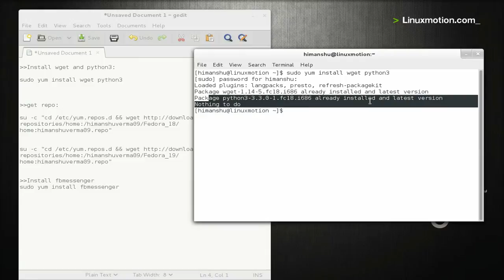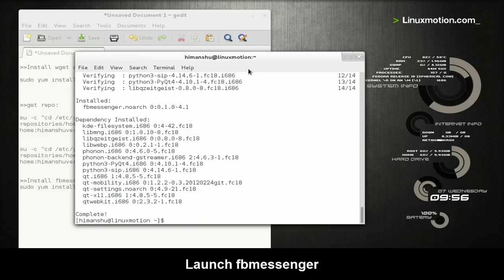[Linux] Install Facebook messenger in Fedora 18/19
Commands used:
1) Install wget and python3:

sudo yum install wget python3

3)Install Facebook Messenger:
sudo yum install fbmessenger